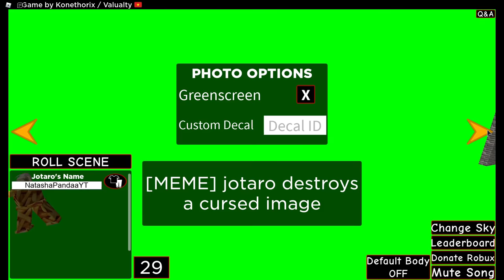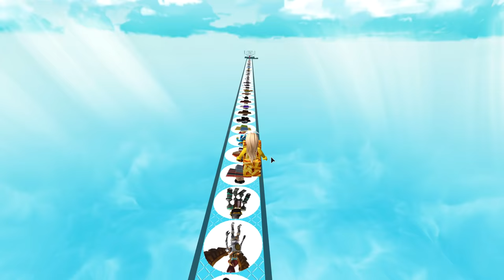JOGANDO JOGOS DO TIK TOK PARTE 4!😱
🐼Pessoal hoje eu e minha amiga Luana jogamos jogos que vi no Tik Tok! Essa é a quarta parte porque vocês gostaram muito do vídeo anterior. 😆

NatashaPanda